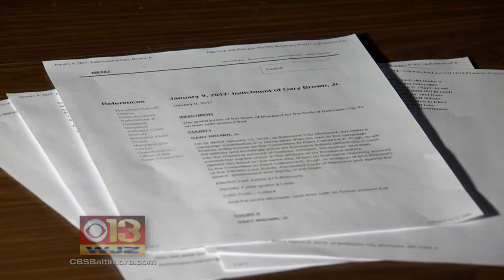Top Pugh Aide Charged For Illegal Campaign Contributions